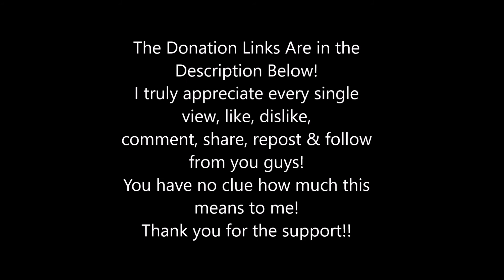Local Negro Creates Patreon Account In Attempt To Fund Comedy Career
DONATION LINKS! YOU ARE TRULY APPRECIATED

I'm a bid nosed Haitian blooded loud mouth New Yorker with an opinion & a twisted sense of humor. I'm never after to say what's on my mind & more importantly I can out funny anybody on the planet.